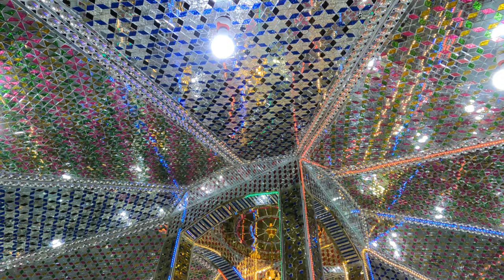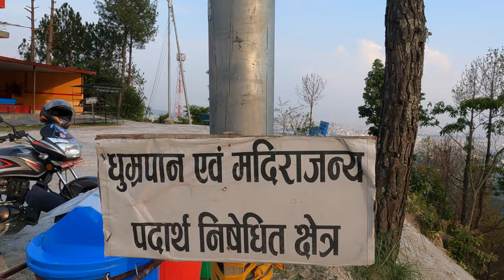Shantidham in Kavresthali | Full Detail VLOG | Badrinath of Nepal 😱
Namaste Everyone.

This is a vlog of motorbike ride to SHANTIDHAM, KAVRESTHALI , KATHMANDU NEPAL. We were two on  motorbike.  We had too much of fun on the off road and monsoon climate was just amazing. Shantidham is a religious temple on the top hill in Tarkeshwor Muncipality, Kathmandu.
What Gears I used to shoot the video?
-MOUNTING BRACKET
Our Bikes on this ride- Bajaj Pulsar NS 200 red and Yamaha Fz V3.
Date-  24th May, 2023 , Tuesday
Regards, Saroj Kumar Yadav.( SKY VLOGS NEPAL)